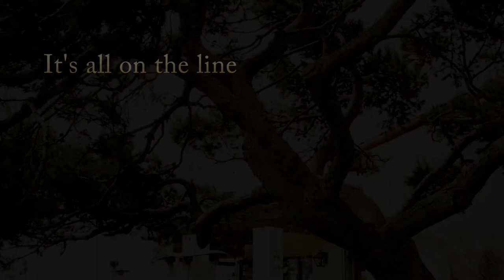Love by Design by Lisa Watson Book Trailer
He lost her once. Is this their second chance?

Transforming Belle Cove Resorts’ image will take Dakota Carson’s company to the next level, but it means working with the man who broke her heart. Years ago, Logan Montague walked away from everything, including the woman he loved. Now he’s back, and won’t risk losing Dakota again.